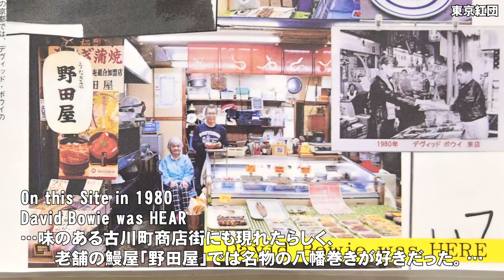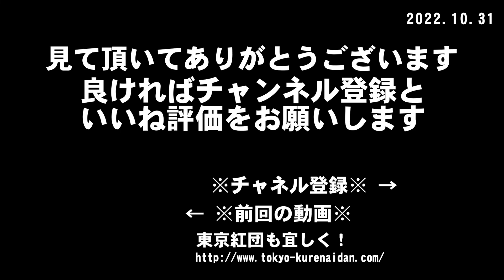デビッド・ボウイの京都 其の二 京都 東山界隈のデビッド・ボウイ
写真集 「時間～TIME BOWIE×KYOTO×SUKITA」- 鋤田正義が撮るデヴィッド・ボウイと京都 - を参照しながらデビッド・ボウイの京都を歩きます。其の二は東山界隈町（古川町商店街、電話BOX等）でのデビッドボウイです。この写真集を見ていないと面白くないかもしれません！！（写真は版権の関係で未掲載です）